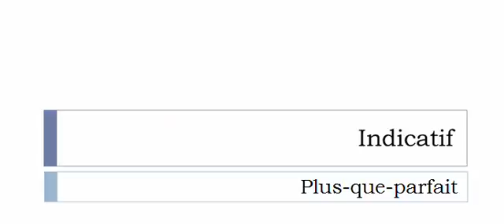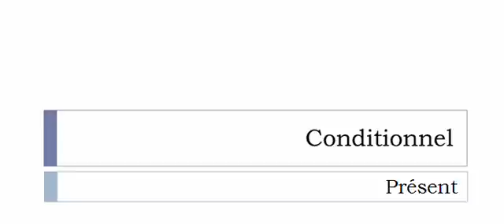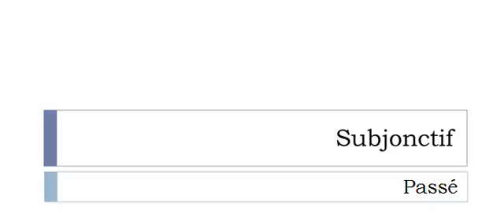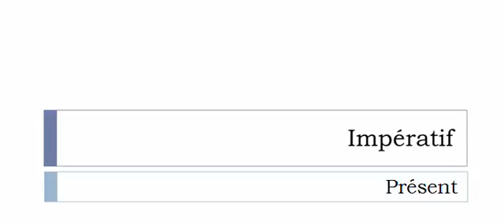Curso de francés = Conjugación = Emmerder